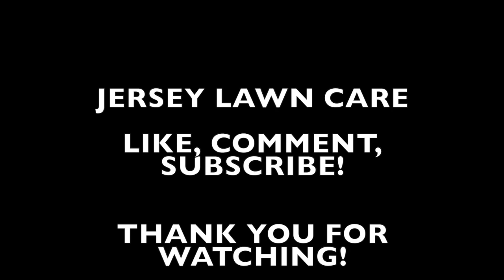DAY IN THE LIFE, LANDSCAPING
day to day of what we do here at Jersey Lawn Care